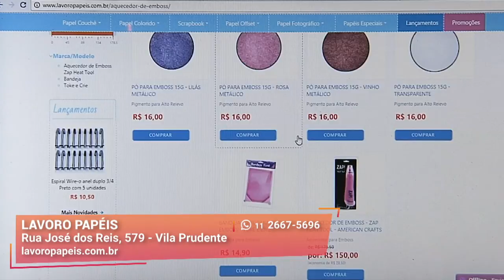Tudo para Decoração e Artesanato | Lavoro Papéis | Gazeta Shopping